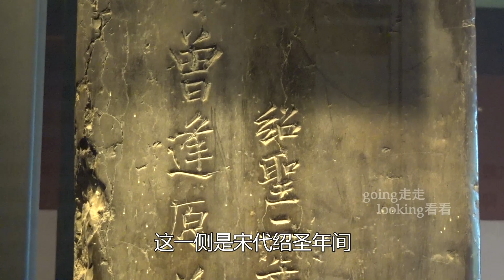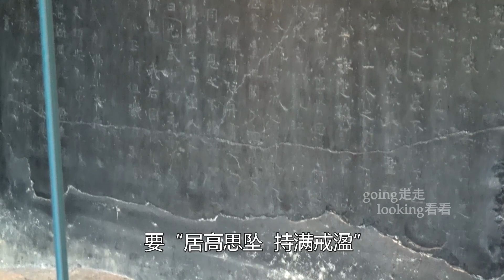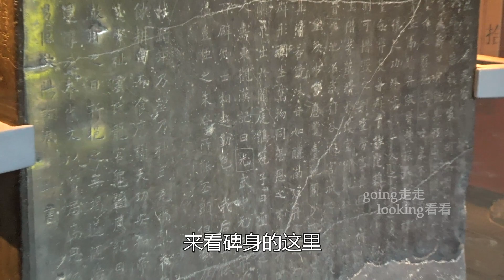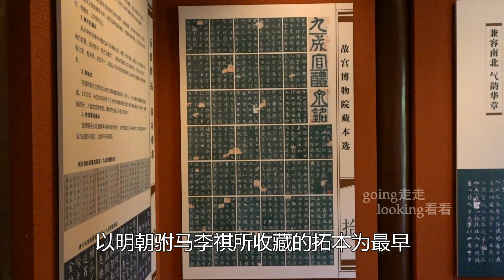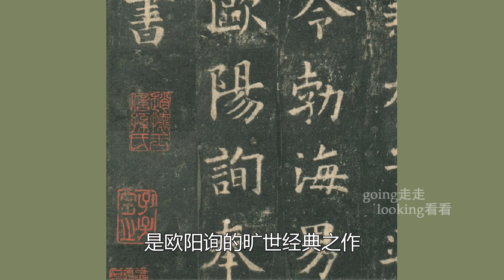探访九成宫醴泉铭碑，魏征撰文，欧阳询亲笔楷书，书法家艺术珍品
唐朝，九成宫醴泉铭碑，唐太宗李世民，魏征，欧阳询，楷书，书法，书法家，文物古迹，金石鉴赏，陕西省宝鸡市麟游县，历史文化旅游